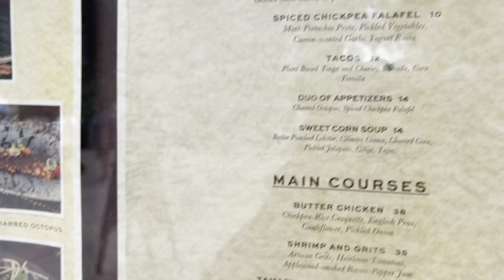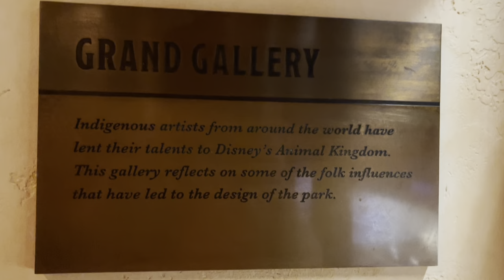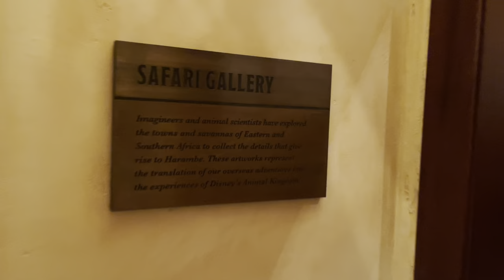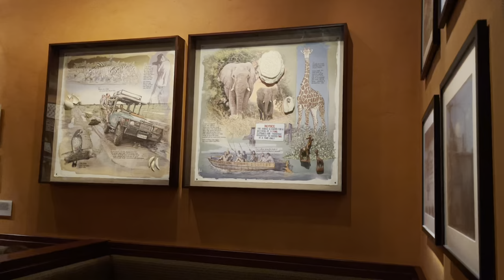Tiffins Restaurant | Lunch Tour | Disney’s Animal Kingdom | 2021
Tiffins Restaurant is a Signature Dining location in Discovery Island at Disney’s Animal Kingdom. Lunch Tour in July 2021.

For Appetizers we had:

•Tiffins Signature Bread Service
(with Red Pepper Hummus, Spicy Coriander Yogurt, Ginger-Pear Chutney)
•Taco
(Plant-based Tinga, Avocado, Plant-based Cheese, Corn Tortilla)
•Spiced Chickpea Falafel
(Mint-Pistachio Pesto, Cumin-scented Garlic Raita, Pickled Vegetables)

For Main Courses we had:

•Kids’ Mac & Cheese
•Butter Chicken
(Chickpea-Rice Croquette, English Peas, Cauliflower, Pickled Onion)
•Whole-fried Sustainable Fish
(Fermented Black Bean Sauce, Thai Green Papaya Slaw, Peanuts)
•Tamarind-braised Short Rib
(Parsnip-Potato Purée, Cauliflower, Cipollini Onion, Medjool Date Vinaigrette)

WAY TO SUPPORT: (NEVER required but helps out A LOT!!!)🤑💸💰**donations mostly go towards equipment for better content**